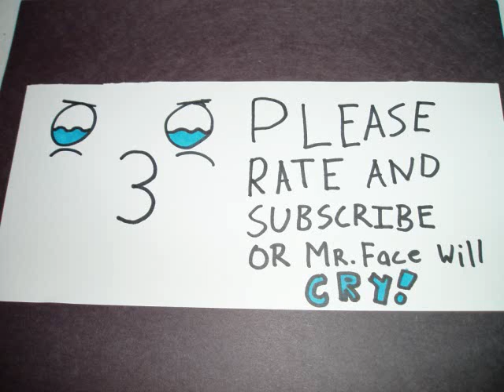lego indiana jones SUPER SECRET AT THE END!!!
2000 views update why do people watch this